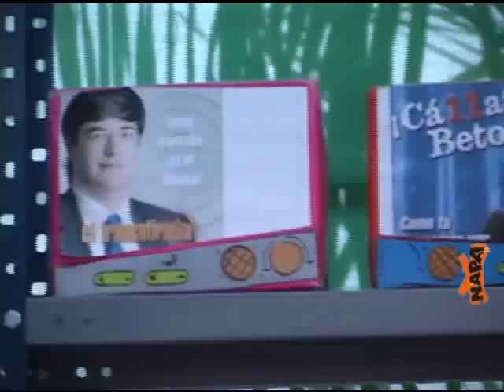NAPA 80: Circo por los derechos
En estos días que conmemoran los derechos del niño y los derechos de todos los humanos, un circo reclama que la recreación también es un derecho fundamental.